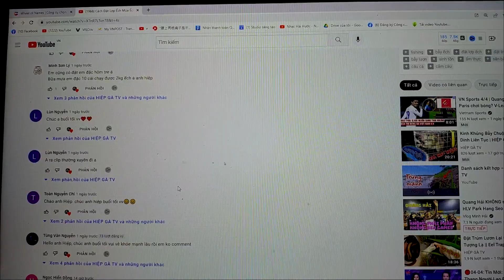Cách Đặt Lợp Ếch Đồng Xới Với Bài Mồi Này | HIỆP GÀ TV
Hôm nay quay về đồng nhà đặt lợp ếch và hướng dẫn cả nhà cách bẫy ếch đồng xới và chia sẽ bài mồi đặt lợp ếch của Hiệp đang dùng luôn!
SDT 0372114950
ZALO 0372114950